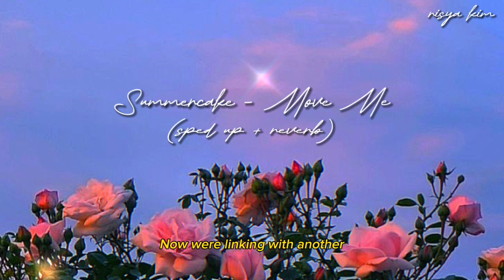summercake - move me (sped up + reverb)